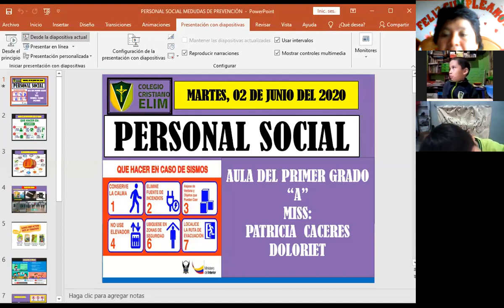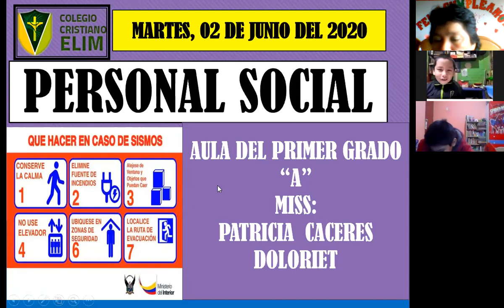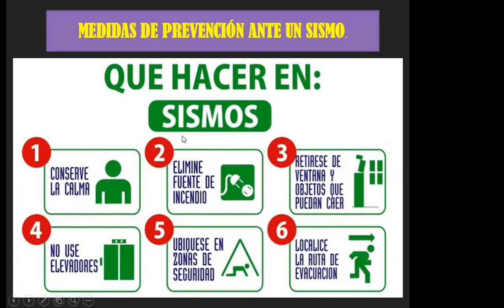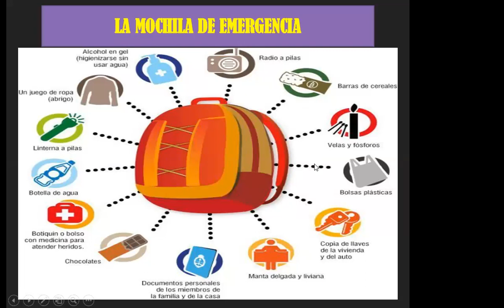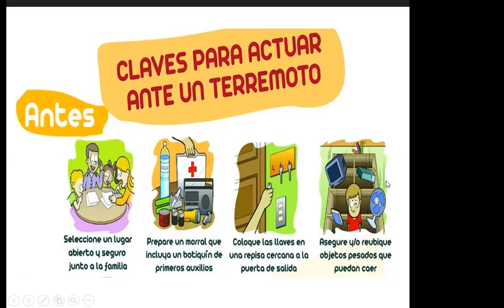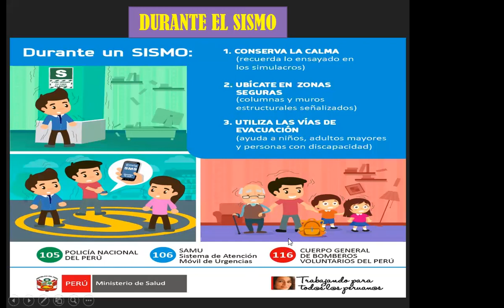PERS SOCIAL MEDIDAS DE PREVENCIÓN ANTE UN SISMO